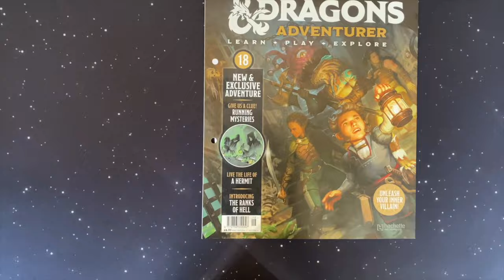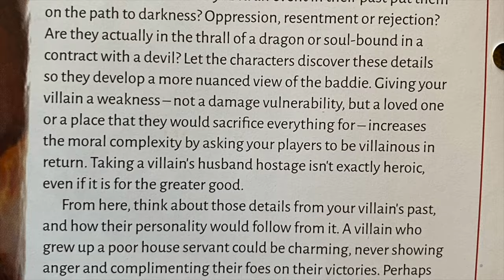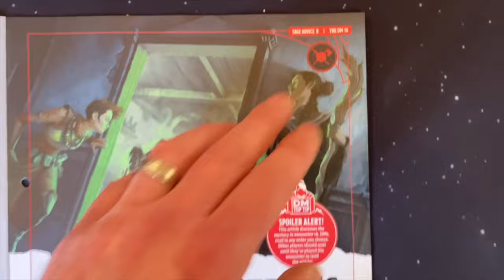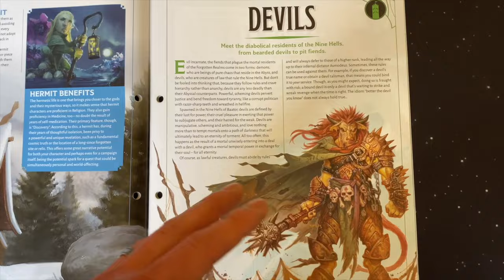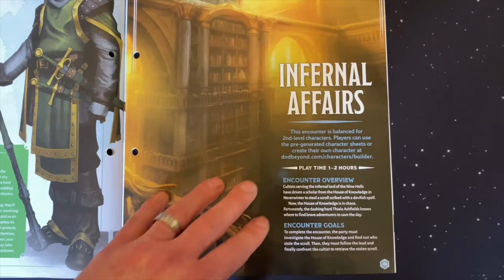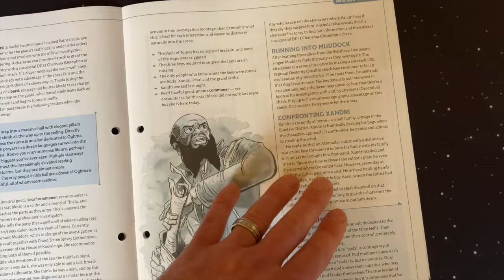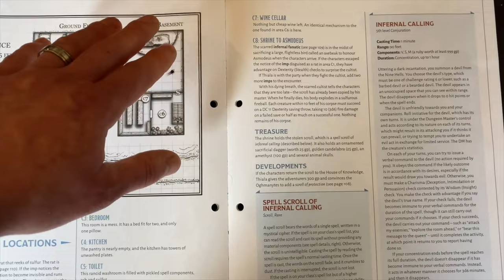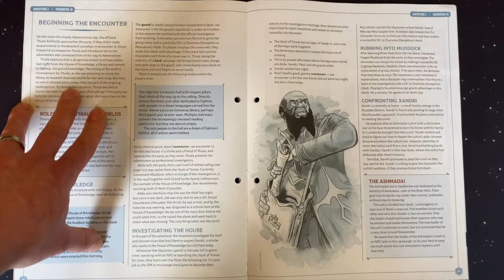Mystery! Dungeons & Dragons Adventurer Issue #18 | Hachette Partwork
SPOILERS INSIDE!
Looking through issue eighteen of Hachette's weekly part work exploring the world of Dungeons & Dragons.
Its mystery heavy this week, looking a villains, clues and investigations. Finishes off the rest of lvl 2 druid too.